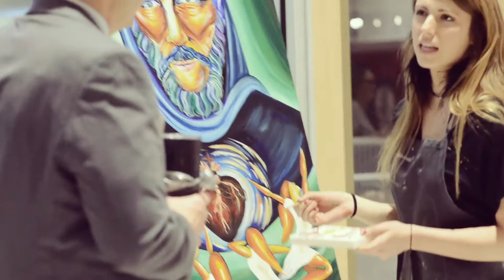Rachel's Story — Cor Jesu Academy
As part of a new admissions campaign for Cor Jesu Academy, Paradigm partnered with an alumna’s video production studio to showcase this prestigious St. Louis high school’s warm, welcoming community. We carefully selected a diverse group of students, faculty, parents and alumnae to interview about the five key parts of the Cor Jesu experience. Our services included: video strategy, video scripting, creative direction and bumper creation.